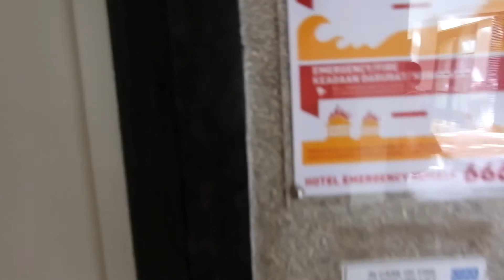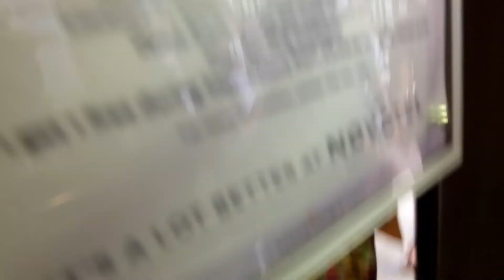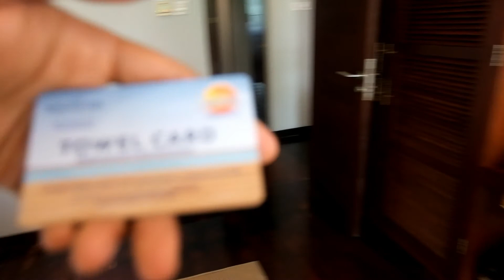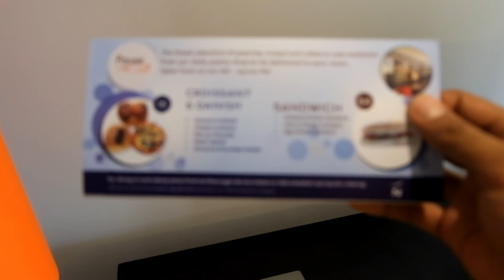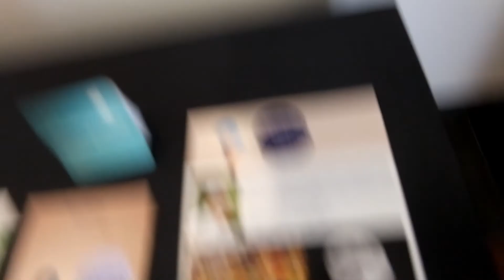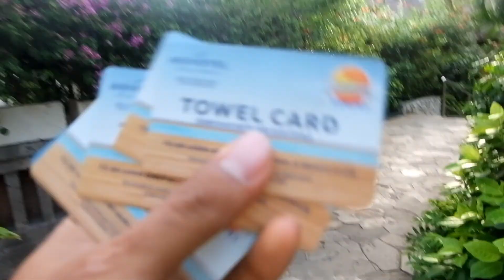Liburan Keluarga di Novotel Nusa Dua Bali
Melihat bagian dalam hotel Hotel Novotel Nusa Dua Bali